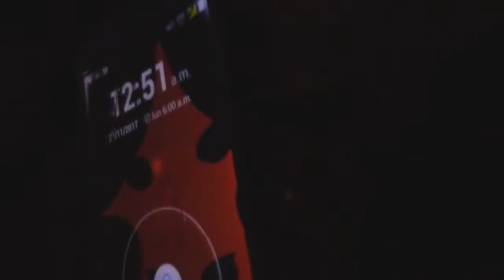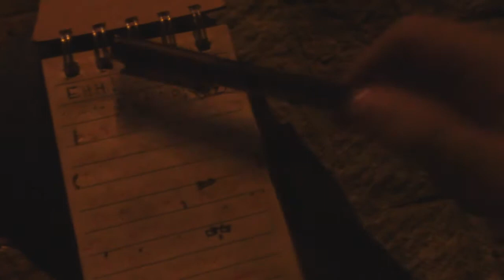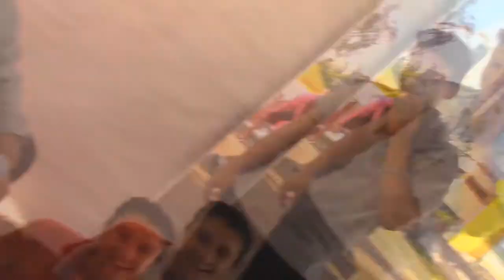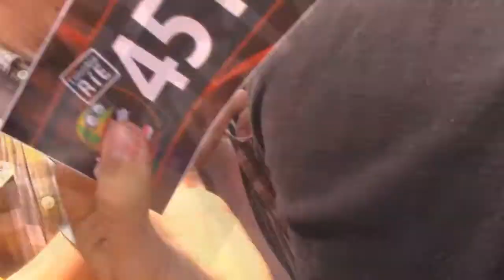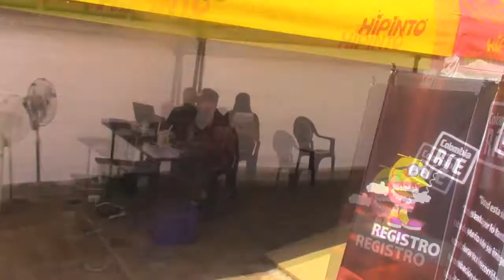Colombia Ríe - audiciones - acampando en la calle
en este vídeo veremos mi aventura en las audiciones de Colombia ríe pero para llegar a ser de los primeros me propuse acampar en el lugar del evento toda la noche xD, que peligros enfrentare? ya estas por saberlo.